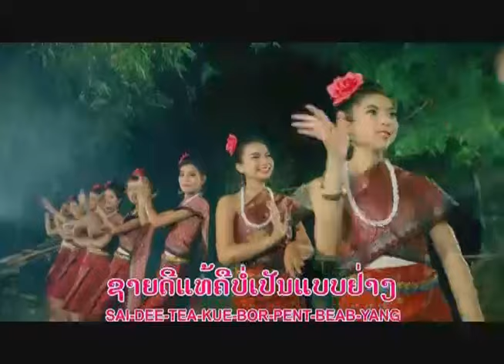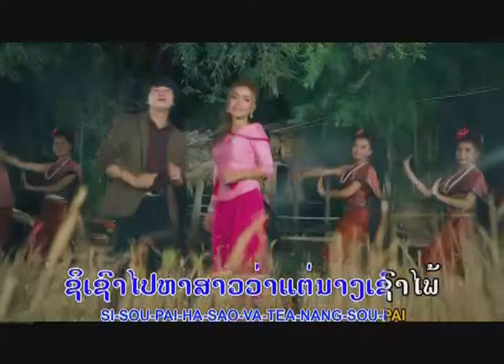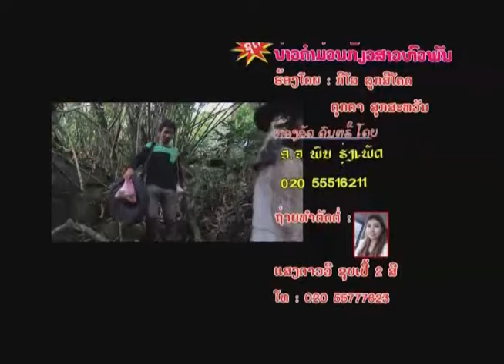รักแท้ต้องแคกัน กิโล่+ตุกตา ຮັກແທ້ຕ້ອງແຄກັນ ໂດຍ ກິໂລ່+ຕຸກຕາ I Ts Studio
Laos Music Llc USA
4339 canterbury Ln, MT.Pleasant WI 53403 USA
ບໍ່ອະນຸຍາດໃຫ້ນຳເພງນີ້ໄປອັບລົງຊ່ອງທາງອື່ນໂດຍບໍ່ໄດ້ຮັບອະນຸຍາດຈາກຄ້າຍເພງ
© ລິຂະສິດຂອງລາວເພີນພຽງຜູ້ດຽວ
ຖ້າພົບການລະເມີດຈະດຳເນີນຕາມກົດບະບິບຂອງຢູ່ທູບ.
Who rebroadcast without my consent will be subject to a copyright violation.